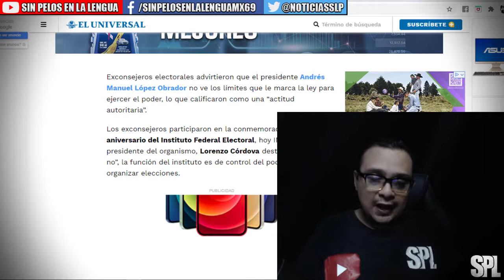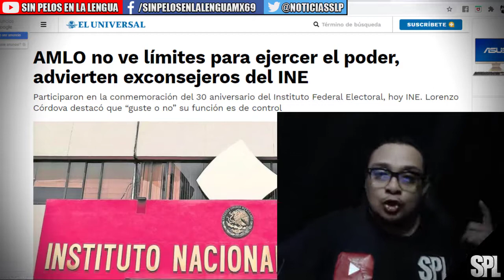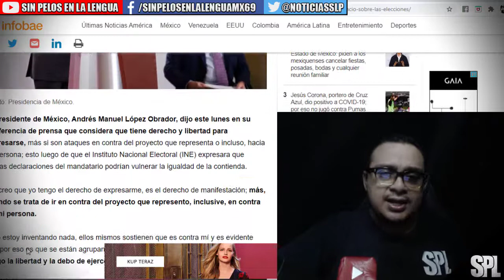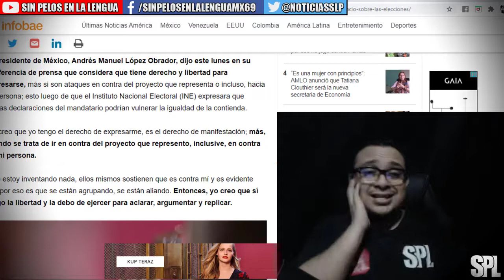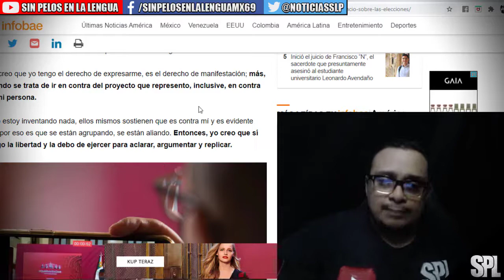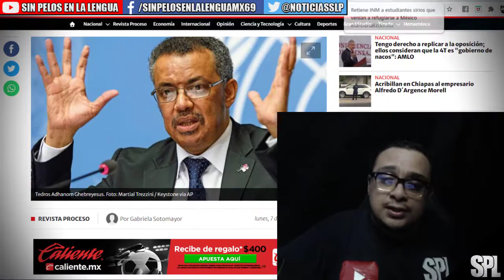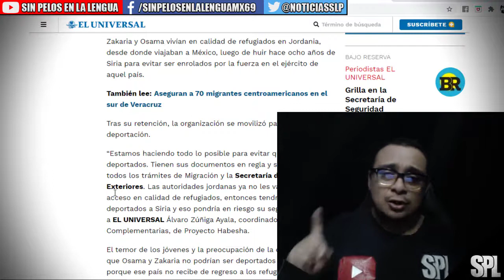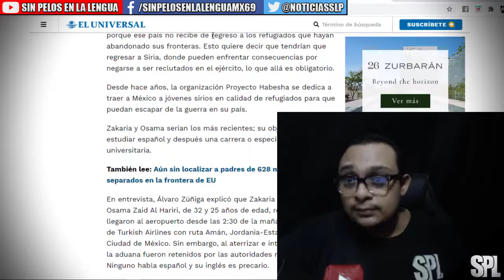AMLO no ve límites dicen consejeros del INE: esto contesto, Anaya y mas